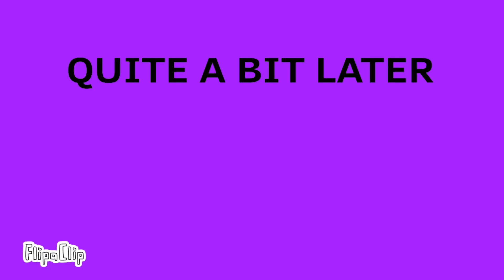New Years Special “Christmas?!” PART 2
Credits to Samarium Productions for the music